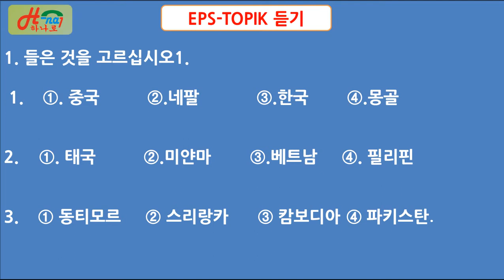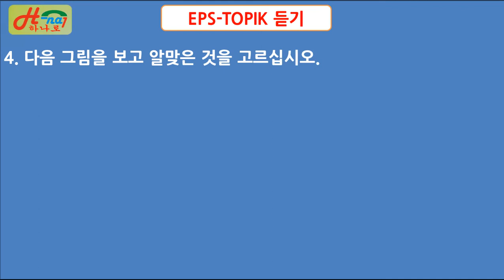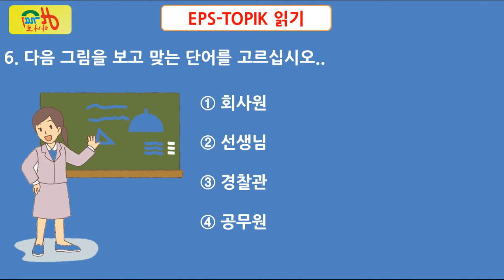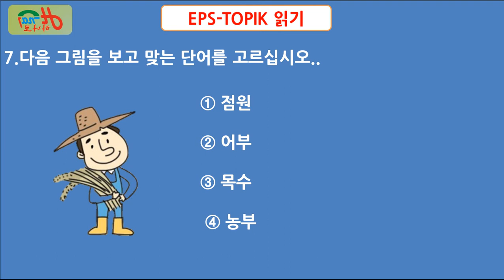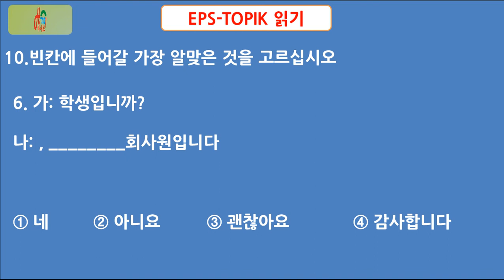Cara Cepat Mengerjakan Soal EPS TOPIK 2020_HNA1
Selamat datang di HANA1 Chennel
Belajar Bahasa Korea soal dasar  yang mau ikut belajar online atau
ofline  silakan  daftar di link pendaftaran di bawah ini